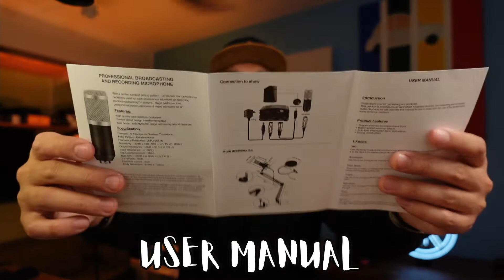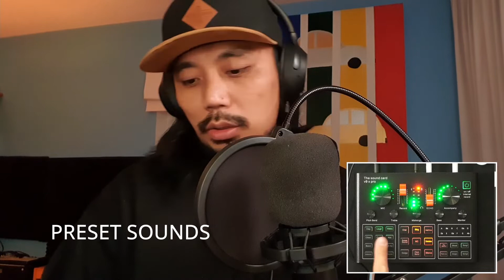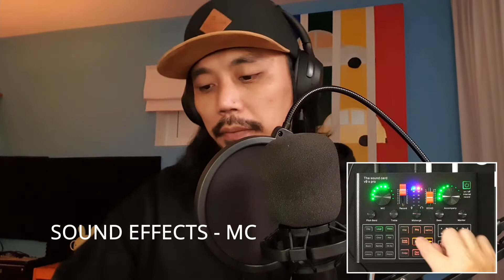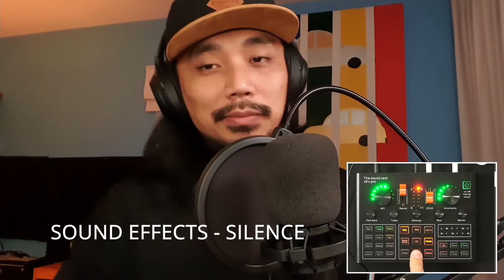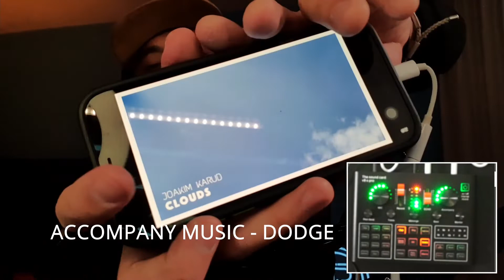BM800 MIC + V9 X PRO SOUND CARD + CELLPHONE HOLDER BUNDLE REVIEW | TAGALOG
My Gears:
Focusrite Scalett 2i2 Studio
Audio Technica AT2005USB Cardioid Dynamic USB/XLR Microphone
Gears Used:
Capture Card - El Gato Camlink 4K
Generic Capture Card
Mic - Sarmonic Wireless lavalier Mic